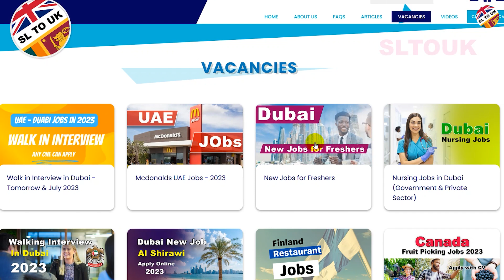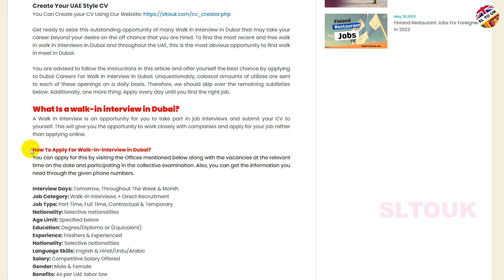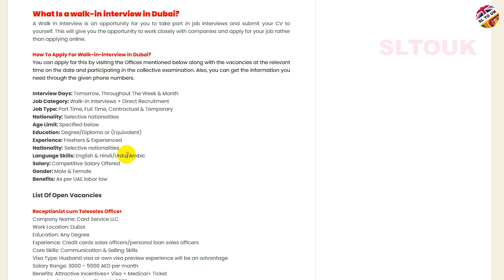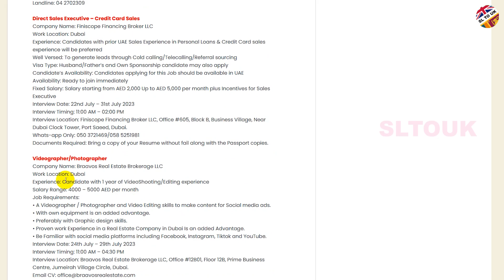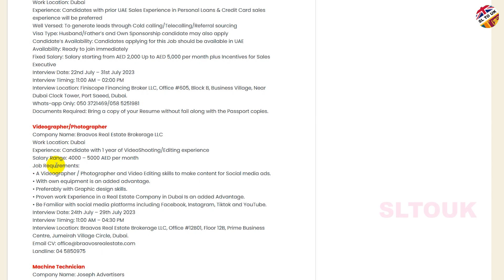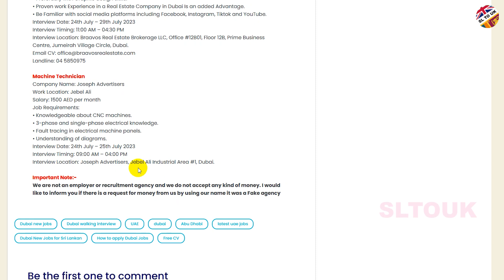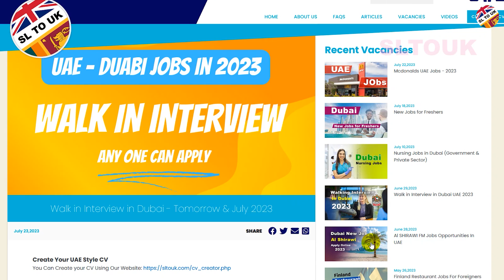Walk In Interview In Dubai 2023 | නවතම රැකියා රැසකට දවස්ථාව | UAE New Jobs | SL TO UK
Understanding Visit Visa: Understanding Visit Visa